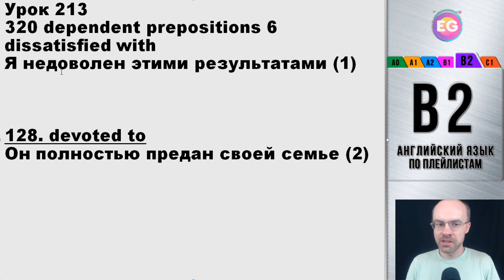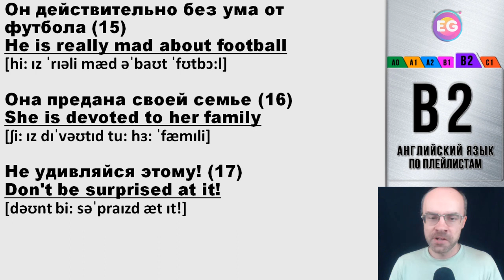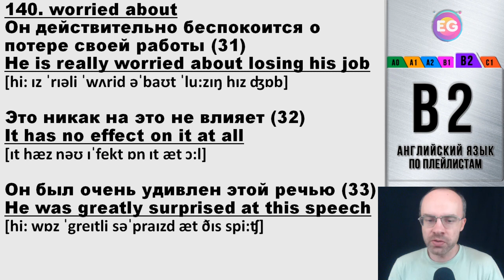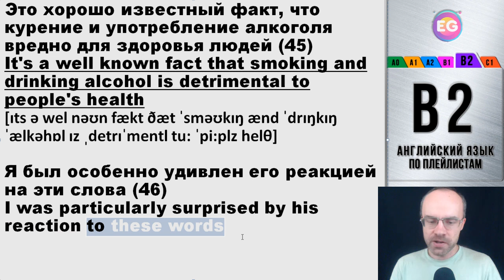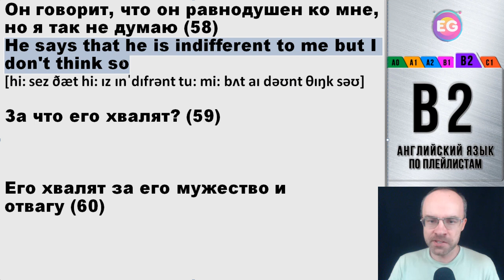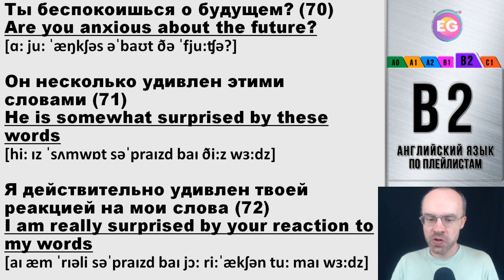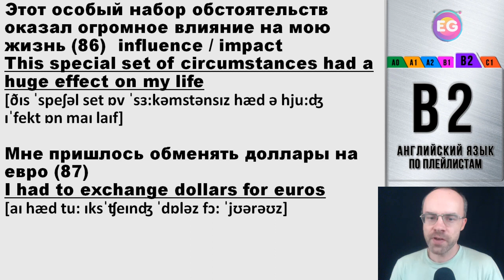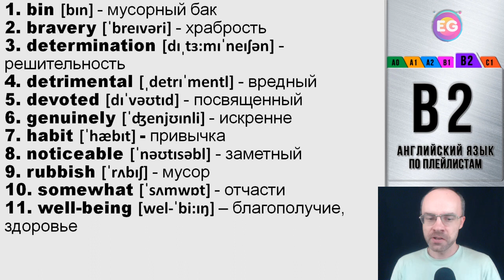ВЕСЬ АНГЛИЙСКИЙ ЯЗЫК В ОДНОМ КУРСЕ АНГЛИЙСКИЙ ЯЗЫК ДЛЯ СРЕДНЕГО УРОВНЯ B2 УРОК 213